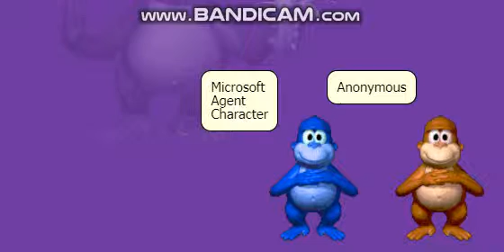Anonymous her to shut the fuck up